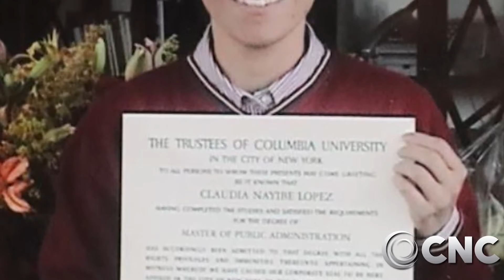CNC Noticias Pasto - Claudia López, la primera alcaldesa de Bogotá electa por voto popular